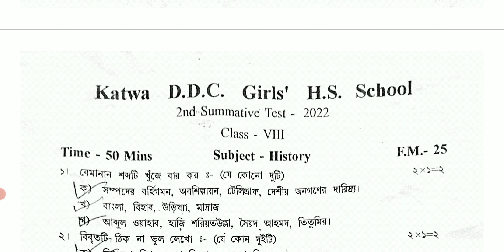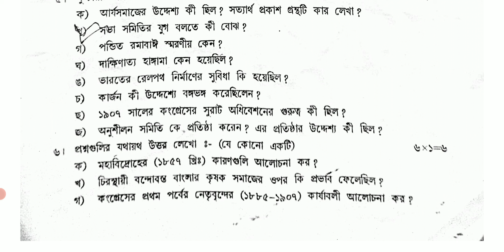Class 8 History Question 2nd Summative Test 2022